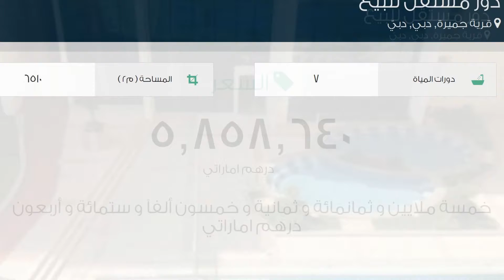دور مستقل للبيع في قرية جميرة, دبي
تفاصيل العرض:-

رقم: 2114953

ميزات:-